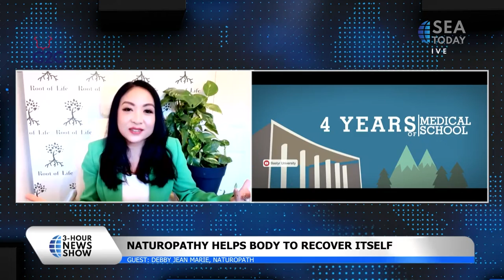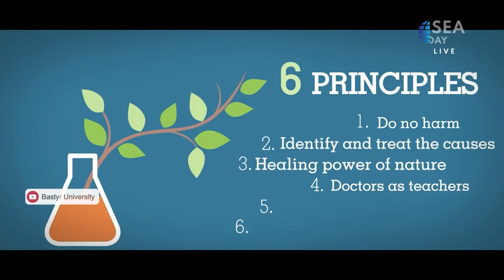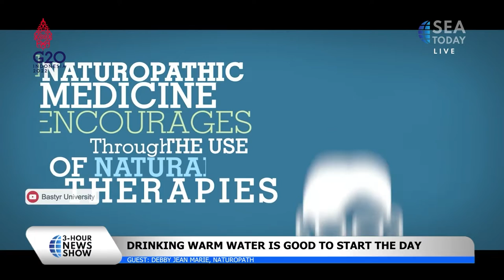Debby Jean Marie: Getting to Know Naturopathic Lifestyle